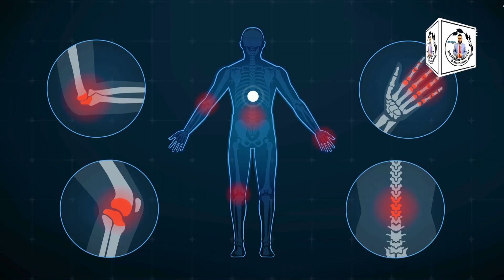LEMON GRASS HEALTH BENEFITS I DR FAHIM HERBALIST DIABETIC SPECAILIST